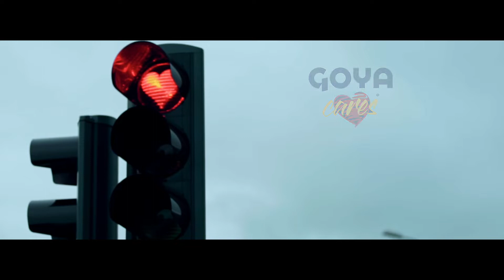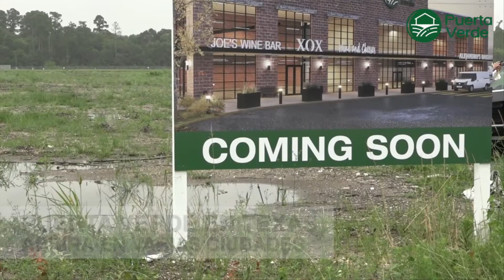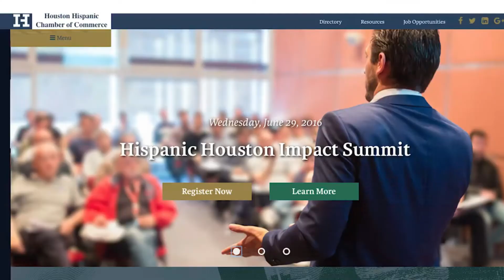EP 821 I Claudio Pablo del Grupo Bryndis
Grupo Bryndis, regresa más romántico que nunca con un tema inédito, su tecladista, Claudio Pablo, nos lo presenta en una nota a la manera de adrianaencomplicidad

Grupo Bryndis, returns more romantic than ever with an unreleased song, its keyboardist, Claudio Pablo, presents it to us in a note in the style of adrianaencomplicidad

adrianaencomplicidadshow es traído a tí por @Goyafoods
Lu-Mi-Vi a las 12 AM. y a las 4, 8 PM.